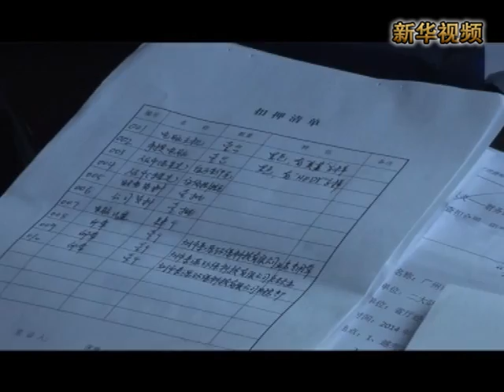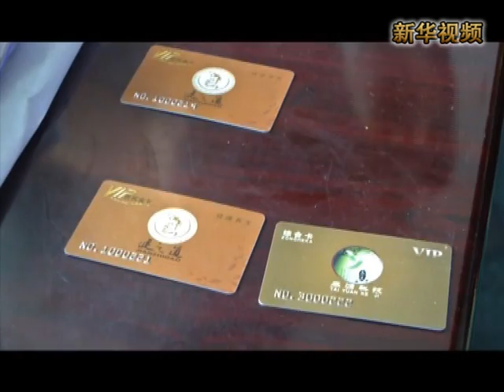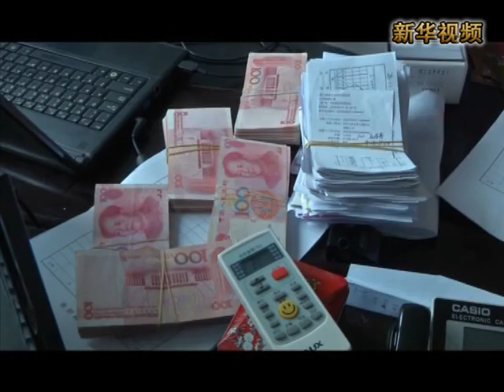新華社》廣東警方破獲多起億元非法集資案